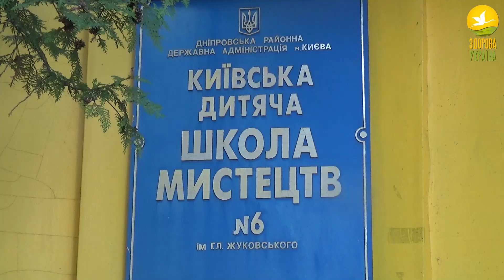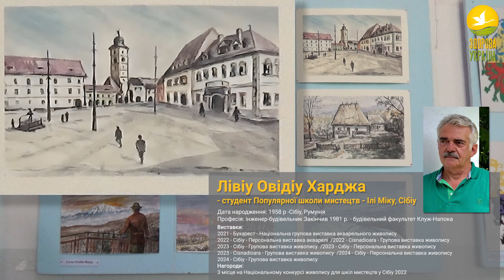Виставка румунських художників "Мирне небо Румунія-Україна" у Києві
Виставка румунських художників "Мирне небо Румунія-Україна" у Києві в Дитячої школи мистецтв N6 ім.Г.Жуковського за підтримки Румунського посольства. На відкриття виступили: Кутняхов Микола Іванович - директор Дитячої школи мистецтв N6 та голова КИЇВСЬКОЇ організації НАЦІОНАЛЬНОЇ СПІЛКИ ХУДОЖНИКІВ   України.
   Представник посольства Румунії - Михай Дину,
   Арт куратор проекту -Липовський Станіслав - Арт куратор проекту -Голова МР "Здорова Україна",
 Начальник відділу культури Дніпровської РДА в м. КИЄВІ -  МЕРІНОВА Оксана, Віктор Бариба - голова секції художників театру кіно та телебачення Ко НСХУ.
      У виставці взяли участь румунські та українські діти художники. Також на виставці були представлені відомі румунські художники, такі як:  Baciu Calin із Сібіу,  Liviu Ovidiu Harja з Чиснадіоре, Stauila Alexandria з Бухаресту.
Музикальні номери виконали – Павло Колодій, тріо бандуристок - викладачів Музичного відділення Відділу народних інструментів: Сніжинська Олеся,
Сагалакова Світлана та Михальчук Тетяна. Фортепіано Мікаелян Каріна, скрипалька Реп'янська Юлія.
З 2014 р. ми проводимо Арт реабілітацію дітей, які постраждали від війни. Ви можете допомогти дітям просто купивши їхню картину тут -